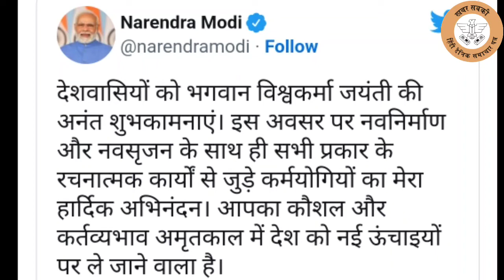प्रधानमंत्री ने विश्वकर्मा जयंती पर लोगों को बधाई दी | khabar sabki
Editor - Kartik